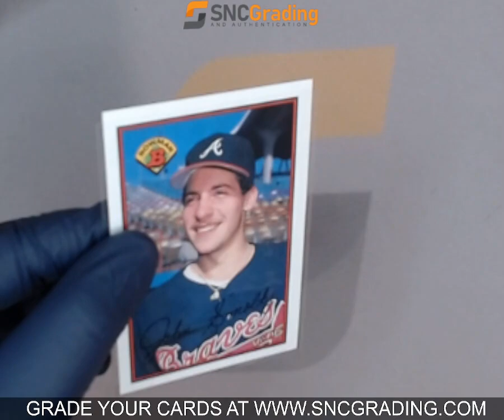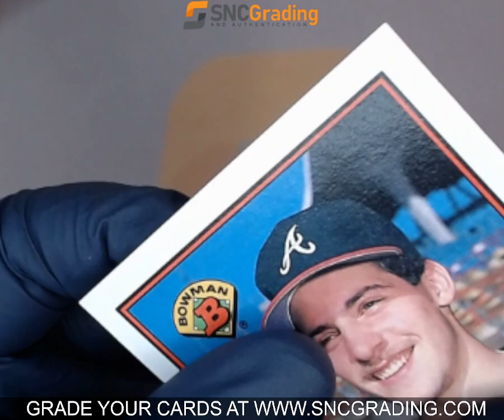SNC GRADING: 1989 BOWMAN JOHN SMOLTZ #266 (1772069949704)